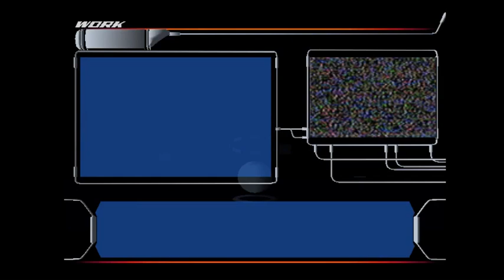Let's Play Rent A Hero No. 1 #2-Hero For Hire!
Sometimes it's not about the suit or mask, but the action that makes a hero a hero.